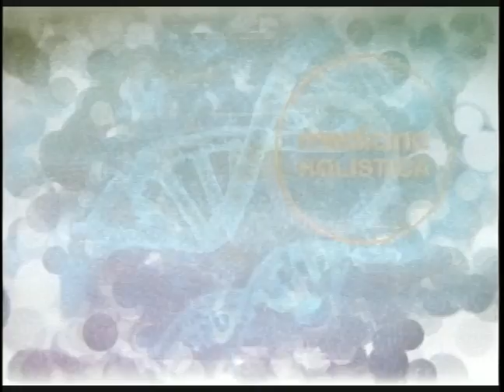SALUD AL DÍA - RUIDOS EN EL OÍDO